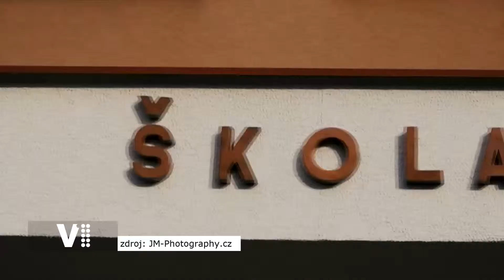JM Photography na V1